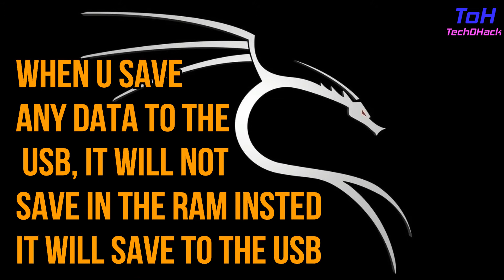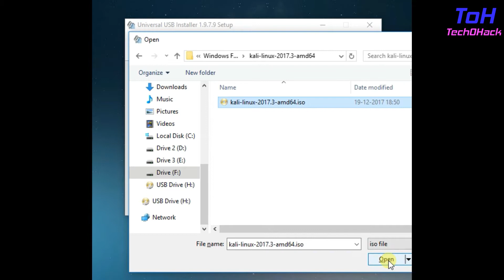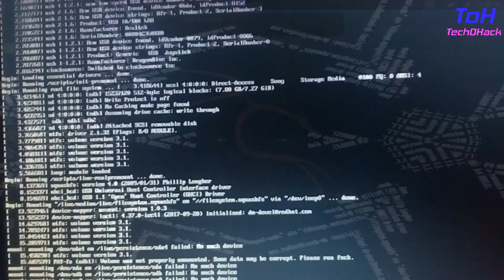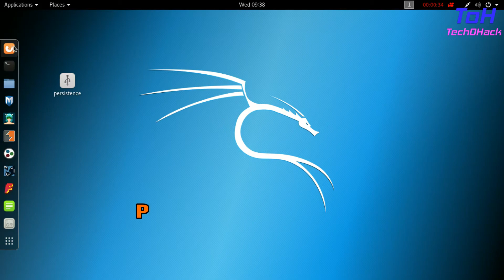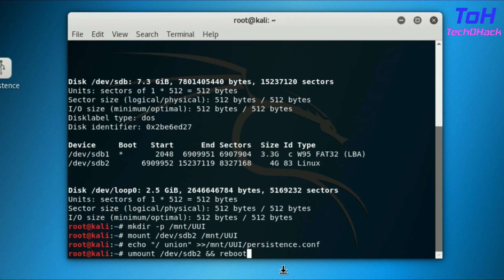How to make Persistence Kali Linux Live USB Drive | Kali Linux Live on USB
Also, share if you know someone who would also like this video!

You need:

1. A USB drive with a minimum of 8GB of memory
2. kali Linux iso
3. universal USB installer
4. mini partition tool wizard